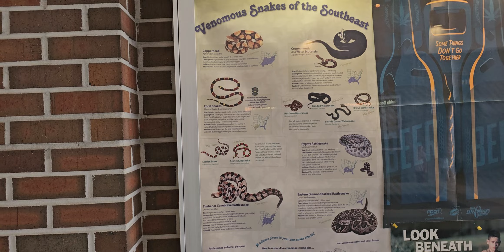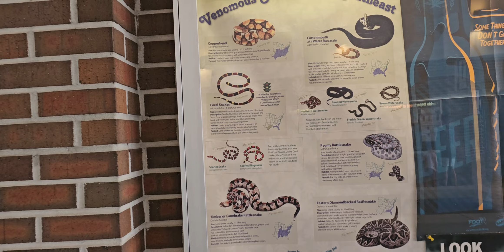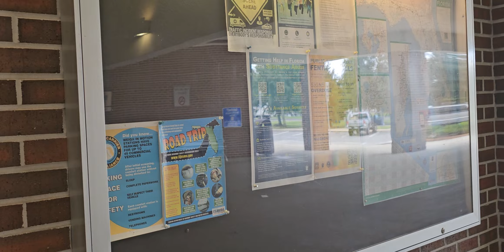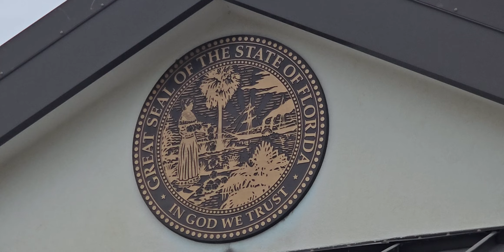PRECIOSA AREA DE DESCANSO